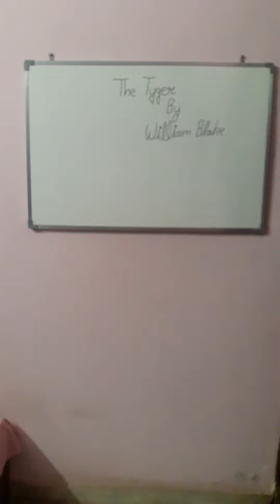THE TYGER COMPOSED BY WILLIAM BLAKE PART 2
HINDI EXPLANATION OF LAST THREE PARAGRAPHS